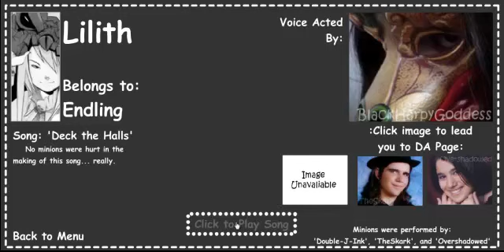Lilith-Deck The Halls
TIME FOR LILITH!!!YAY!AND HER MINIONS!YAY!!